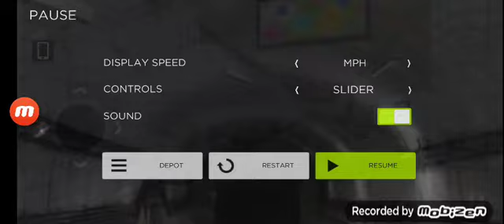subway simulator 3D Android gameplay featuring The R160 and R211A